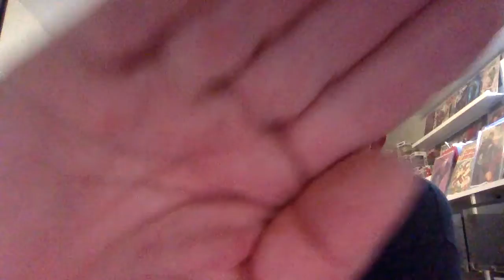Fun Chair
It's fun chair!